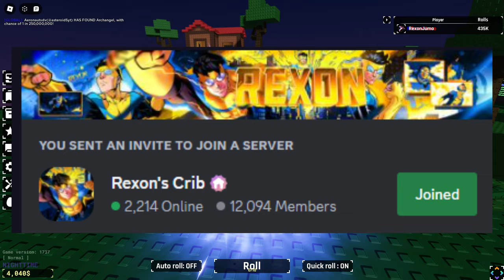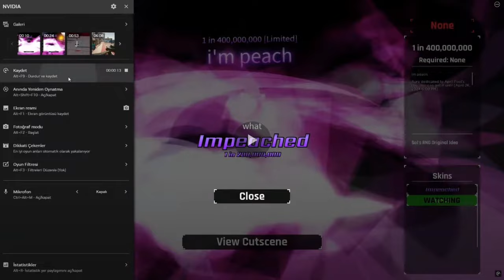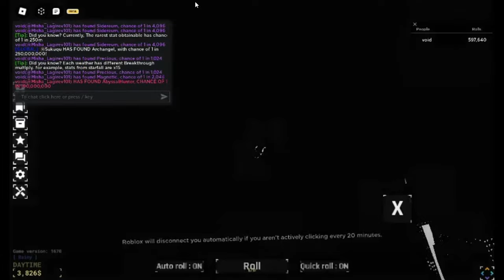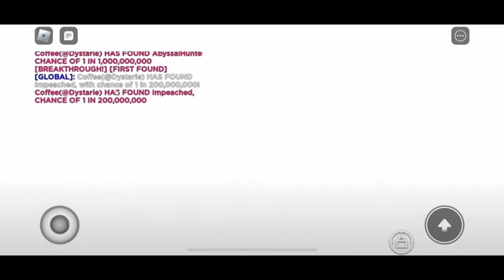The *LUCKIEST* Aura Compilation/Clips In Sol's RNG ERA 6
Ignore:
sols rng
sols rng alter
alter quest sols rng
roblox sols rng altar quest